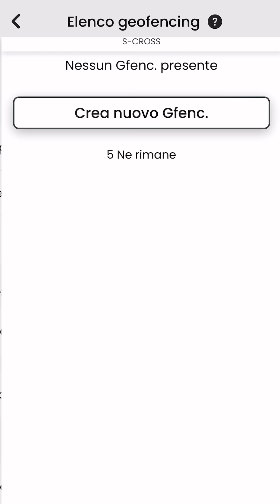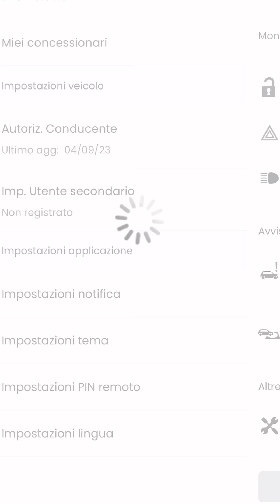Tutti i vantaggi dell’auto connessa grazie a SuzukiConnect 📲